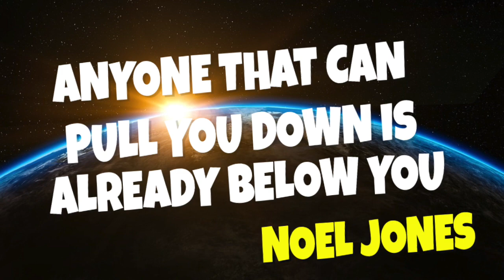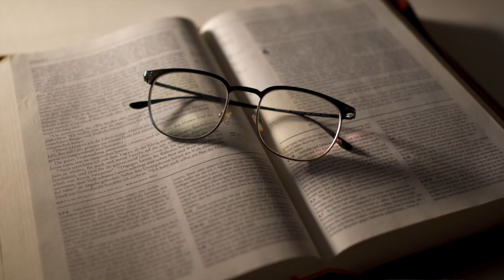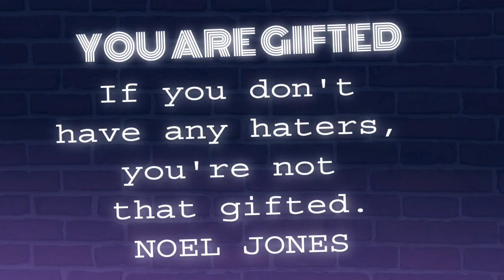Bishop Noel Jones’ 2024 "Valentines Day"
This video is showing the "Bishop Noel Jones’ 2024 Valentines Day Special."

But we also try to cover the subjects:
- bishop noel jones engaged to loretta
- ten things i like about noel jones
- bishop noel jones up coming marriage

Please take 5 minutes to inspect out our other videos and learn why we are the finest choice regarding learning more about the gospel and current events in America.

Other videos to watch are "Ten Things I like about Noel Jones"

So you would like to find out more about Bishop Noel Jones’ Valentines Special Video! Congratulations., I did too and here is the the video I made.
Bishop Noel Jones’ Valentines Special Video! Congratulations. intrigued me so I did some research and created this YouTube video .

Please feel free to add this video to your playlist so you can view it later on.
Here are some ways to discover the playlist page:

click the left-hand menu. In the Library, click the playlist to get to the playlist page.

FOR YOUR INFORMATION I just wanted to let you know that Liking a video is an easy method to let us understand that you found our work helpful. If you are logged in, liking a video will include it to your "Liked videos" playlist.

Do not forget to signup at the link above. For more details please click the link above.